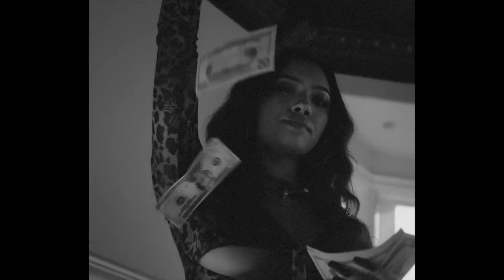[FREE] TRAVIS SCOTT X GUNNA TYPE BEAT 2023 - UTOPIA │ FREE HARD TRAP BEAT 2023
🗡️ Purchase Gmail🗡️

By purchasing the beat you will receive it INSTANTLY after purchase. The Beat will be UNTAGGED and in HIGH QUALITY. You will also receive a permission LICENCE with INVOICE (Buy 2 Beat get 1 Free)this beat is a single from versus album produced by "BStudio" FREE BEATS ARE FOR NON-PROFIT USE ONLY(read below for full conditions)*Absolutely ANY USE of my [FREE] beats REQUIRE CREDIT IN THE TITLE (Prod. by BStudio or by anassdrawi). There are NO exceptions. Any social  media use of my beats require credit to me IN THE CAPTION @BStudio_* The free version of this beat is available for subscribers for non-profit (no monetization) only. This means YouTube or Soundcloud use with NO monetization.  * The free version of this beat is NOT available for streaming services such as Spotify or Apple Music. For that you will need to purchase the beat on my website (link above)By buying the beat you will also receive it untagged and in high quality.* Any use of content ID is forbidden regardless if you've purchased a license or not, you can't register your song on BMI/ASCAP/WIPO/OMPI or any worldwide copyright organization or any other Content ID system unless you have acquired an exclusive license.